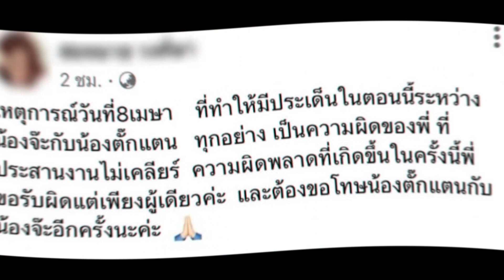ส่องค่าตัว ตั๊กแตน ชลดา-จ๊ะ นงผณี เทียบชัดๆ กันไปเลย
เรียกว่าเป็นประเด็นร้อนสนั่นวงการลูกทุ่ง หลัง ตั๊กแตน ชลดา เปิดศึกเกาเหลา จ๊ะ นงผณี และ เอม วิทวัส เนื่องจากเจอเหตุการณ์แซงคิวแสดงในงานคอนเสิร์ต และไม่ยกมือไหว้ ทั้งนี้ยังบอกว่าฝ่าย เอม แอบนินทาตนลับหลัง และโพสต์แขวะเกี่ยวกับเรื่องงานในวันนั้น จึงทำให้เรื่องดังกล่าวกลายเป็นดรามาใหญ่โตหลังจากมีการไลฟ์สดชี้แจงในมุมของตัวเองแล้ว ก็มีคอมเมนต์จากชาวเน็ตแบ่งออกเป็นสองฝั่ง และทำให้ทัวร์ลงฝ่าย ตั๊กแตน อย่างหนัก จนล่าสุดสาว ตั๊กแตน ได้ออกมาโพสต์ข้อความผ่านเฟซบุ๊กส่วนตัว เนื่องจากได้มีการโทรเคลียร์และขอโทษ เอม วิทวัส เป็นการส่วนตัว พร้อมยอมรับว่าตนเข้าใจผิดเอง ระบุว่า เมื่อคืนแตนแทบไม่ได้นอนเลย กดย้อนดูไลฟ์สดของตัวเอง อ่านความคิดเห็นของแฟนคลับ รวมถึงคนที่ผ่านเข้ามาดูไลฟ์แล้ว เเตนก็รู้สึกผิดหวังกับตัวเองมาก มันก็จริงอย่างคนเขาว่าแหละ แตนใช้อารมณ์มากเกินไปวันนี้แตนเลยอยากมาขอโทษเอม ที่ไปคิดเอง ว่าน้องด่าแตน ทั้งๆ ที่ถ้ามีปัญหา ก็ควรจะถามน้องตรงๆ แตนเสียใจที่ทำให้คุณย่าเอมร้องไห้ แตนเพิ่งรู้ว่าเอมเป็นแฟนเพลงแตน และร้องเพลงแตนบ่อยๆ เรื่องมันจะไม่ลุกลามใหญ่โต ถ้าแตนเลือกที่จะลดอารมณ์ตัวเอง และโทรคุยตรงๆ ตั้งแต่แรก แตนย้อนกลับไปเปลี่ยนแปลงความผิดพลาดที่เกิดขึ้นไปแล้วไม่ได้ แต่แตนจะไม่ให้เกิดเรื่องแบบนี้ขึ้นอีกในอนาคต วันนี้แตนได้โทรคุยและขอโทษเอมเป็นการส่วนตัวแล้ว น้องน่ารักมาก รับฟังและเข้าใจแตนทุกอย่าง แตนจึงอยากจะขอโทษเอมและขอโทษทุกคนด้วยที่ทำให้ผิดหวังค่ะ จากใจ ตั๊กแตน ชลดาโดยทางผู้ว่าจ้าง จ๊ะ และ ตั๊กแตน ที่ให้ไปร่วมงานเมื่อวันที่ 8 เมษายน 2566 ได้ออกมาโพสต์ชี้แจงประเด็นดังกล่าว ลงบนเฟซบุ๊กส่วนตัวเอาไว้ว่า เหตุการณ์วันที่ 8 เมษา ที่ทำให้มีประเด็นในตอนนี้ ระหว่างน้องจ๊ะกับน้องตั๊กแตน ทุกอย่างเป็นความผิดของพี่ที่ประสานงานไม่เคลียร์ ความผิดพลาดที่เกิดขึ้นในครั้งนี้ พี่ขอรับผิดแต่เพียงผู้เดียวค่ะ และต้องขอโทษน้องตั๊กแตนกับน้องจ๊ะอีกครั้งนะคะล่าสุด ในโลกโซเชียลได้ออกมาเปิดข้อมูลค่าตัวของ 2 นักร้องลูกทุ่งสุดเเซ่บ เทียบให้ชัดๆไปเลยว่าใครค่าตัวเท่าไหร่บ้างโดยค่าตัวของ “ตั๊กแตน ชลดา” หลังจากออกจากค่ายใหญ่แกรมมี่โกลด์ เธอก็รับงานเองพร้อมเป็นนักร้องอิสระ และค่าตัวเธอ อยู่ที่ราคา 150,000 บาทขณะที่ค่าตัวของ “จ๊ะ นงผณี” ค่าตัวไม่ธรรมดา เพราะค่าตัวเธอสูงถึง 2 แสนบาท